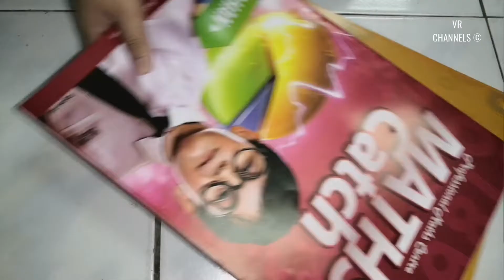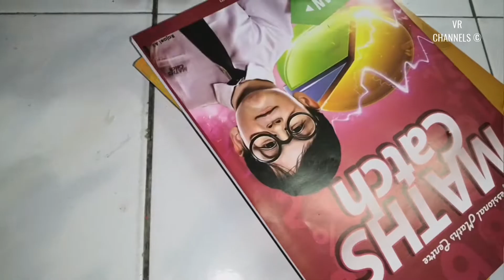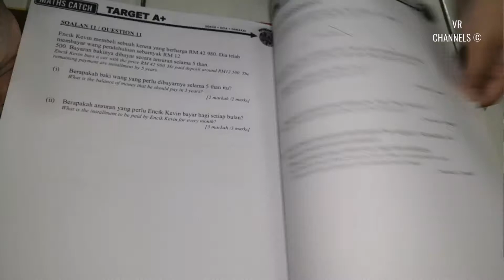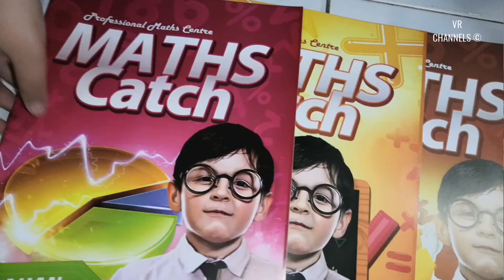Maths Catch Professional Maths Centre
Year 4
Tahun 4